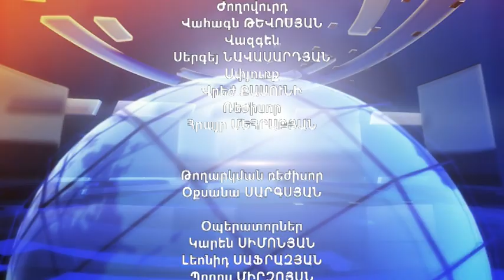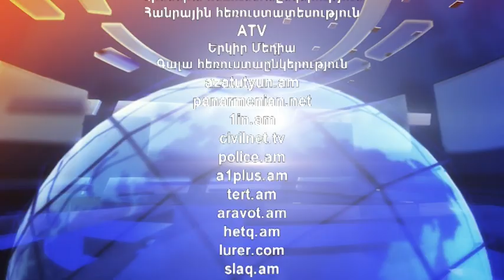ArmComedy 146 - Օմբուդսմարդկային պատմություն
Շաբաթվա լրատվության երգիծական ամփոփում: Դիտեք ԱրմՆյուզի եթերում ամեն երկուշաբթի, չորեքշաբթի և ուրբաթ 23:30, կրկնություն` երեքշաբթի, հինգշաբթի, շաբաթ 13:00: Կիրակի օրերին 12:30-14:00 ArmComedy ԺԱՄ Արմնյուզի եթերում, դիտեք շաբաթվա երեք թողարկումները իրար հետևից: .